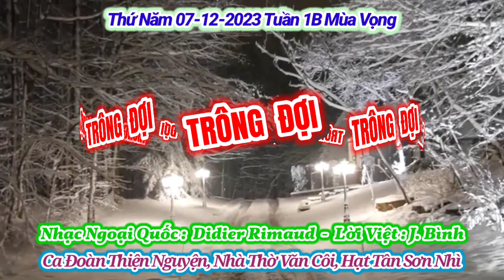(TN) Trông Đợi (Trời cao nghe chăng, trần gian khấn van mưa nguồn...) - Didier Rimaud - J. Bình